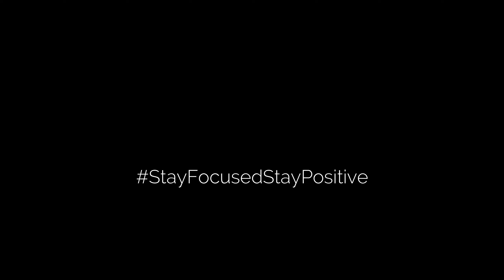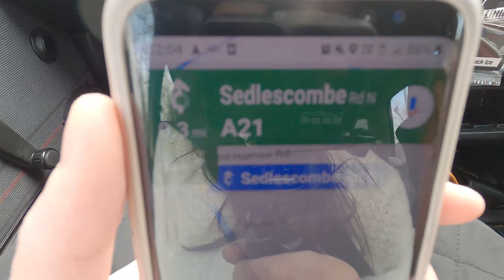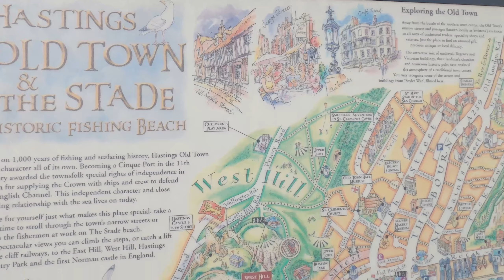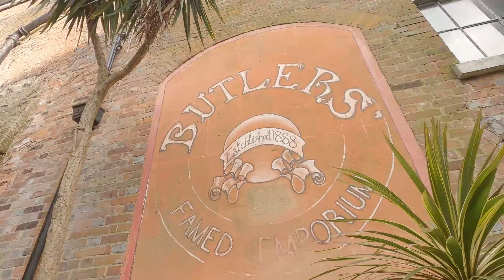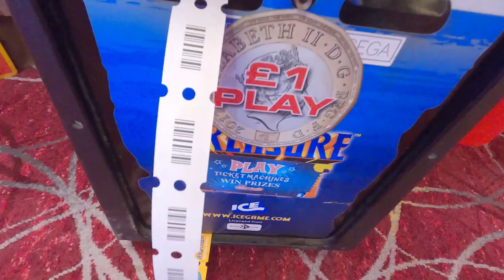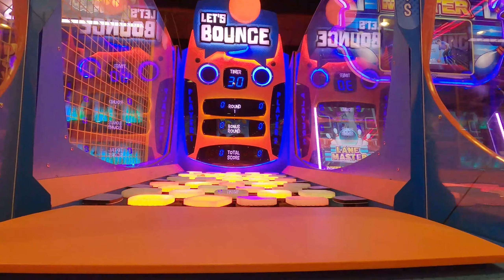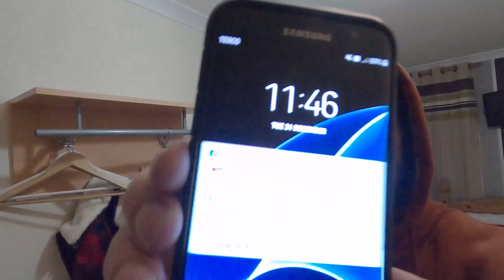Happy New Year!! (2020)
Happy New Year (2020) Vlog#1
Here we go! Finally my first upload that's been recorded the day before.. It took some time but now it's full steam ahead. After working so many hours on the vlog this last few months and not even getting much of a break over Christmas it was time to have some fun after achieve my goal but where are we going and what are we gonna do??? You'll have to watch and find out. I hope you all had a great start to 2020. We did!!!